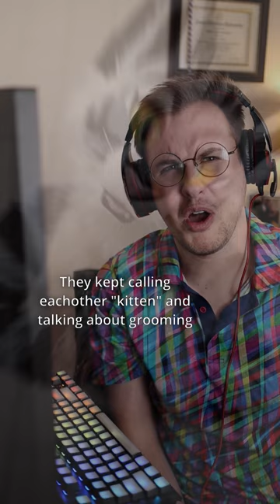Willy’s 💅🏻Special💅🏻 Straight Wednesdays: Gamer Straight!